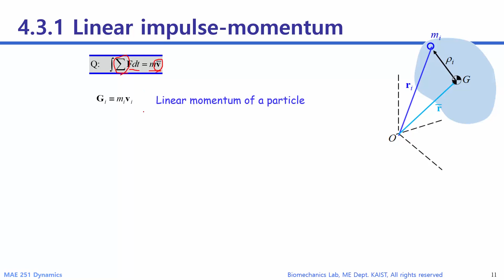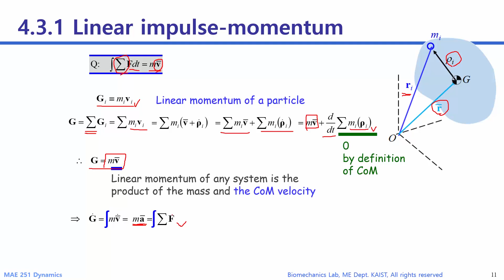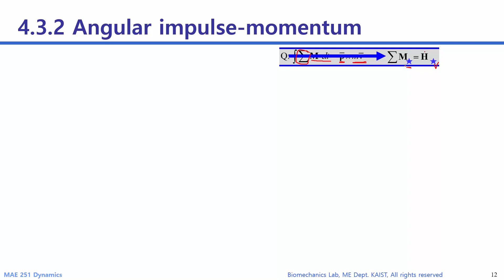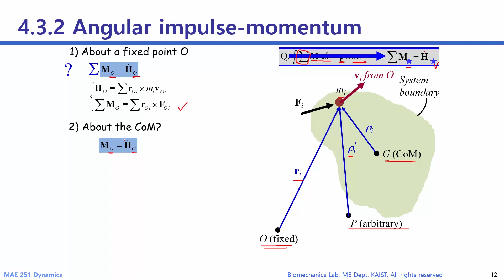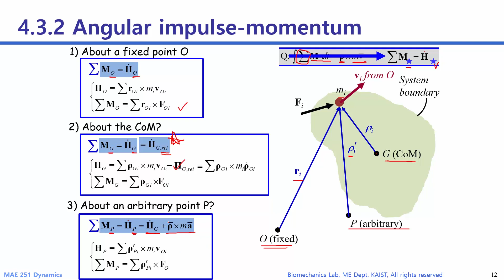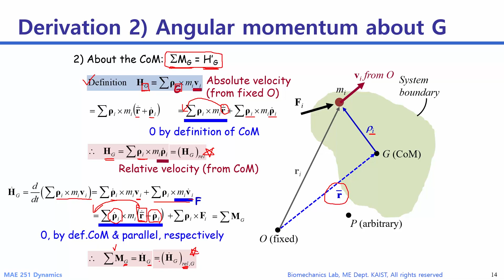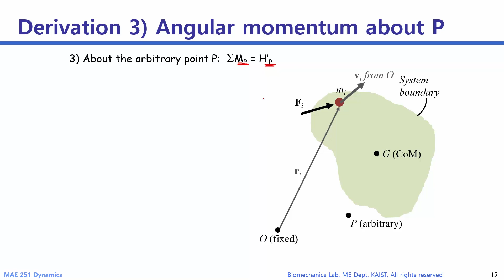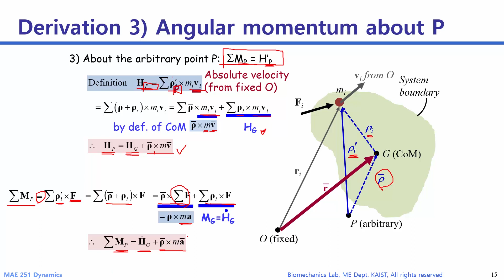파티클 동역학 [4.3] 파티클 시스템의 운동방정식과 임펄스-모멘텀 관계식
KAIST 기계공학과 박수경 교수